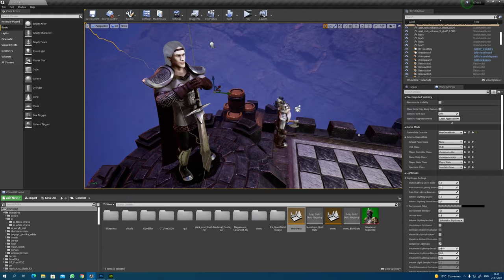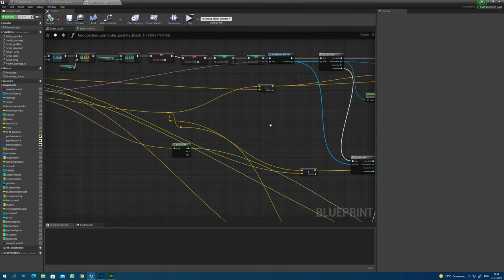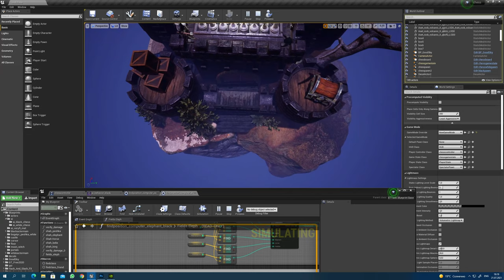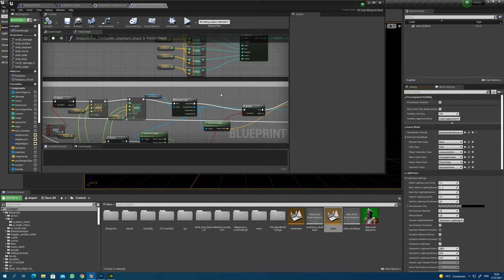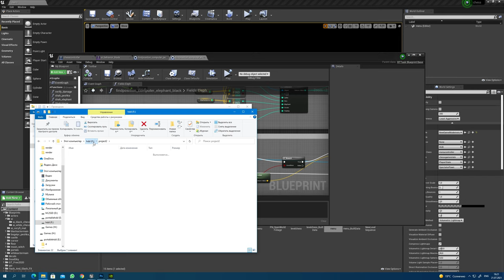chess crown . Developed on Unreal engine 4.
видео посвящено разработке игры Chess crown